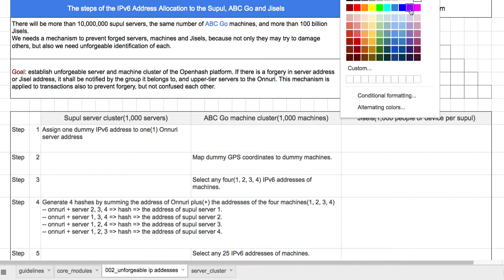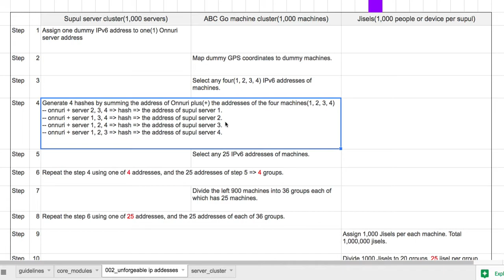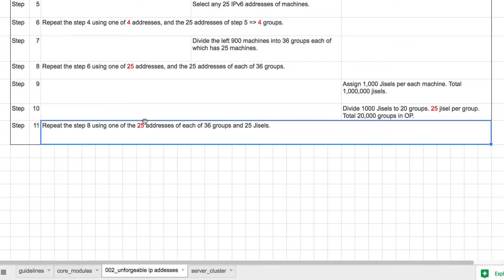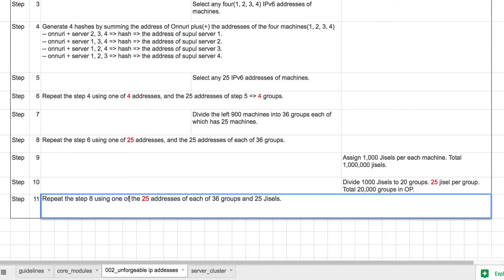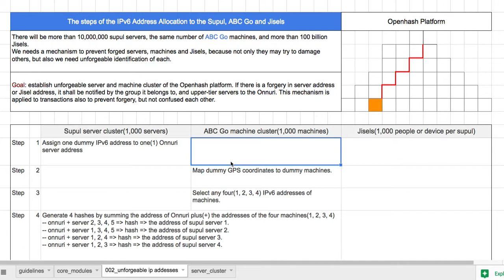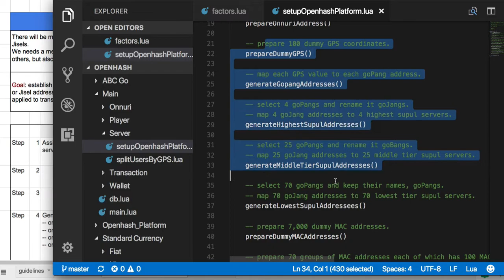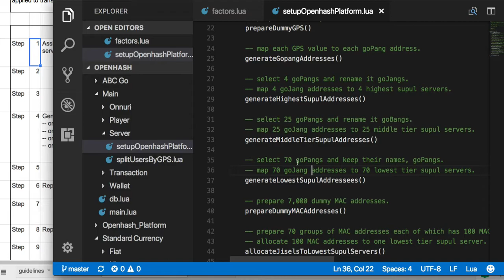Openhash Platform 022 - 플랫폼 구조 변경